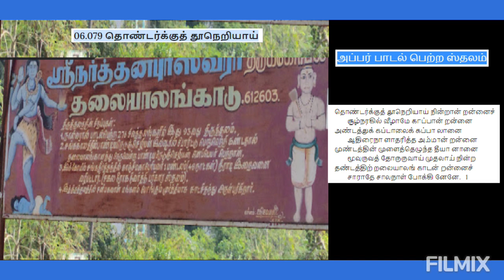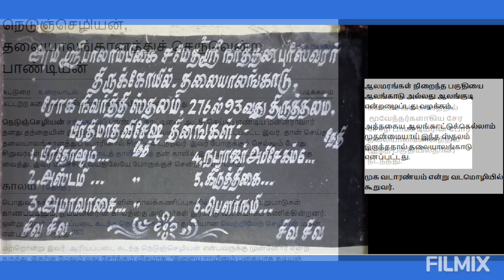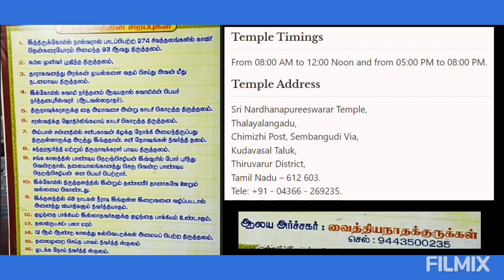SCN093 | Thalayalangadu Sri Narthana Pureeswarar Temple | Thiruvarur | Appar Thevaram